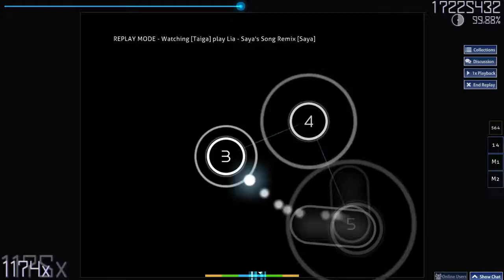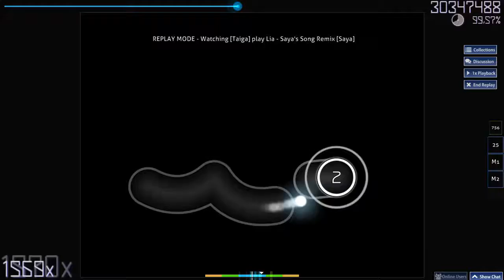[osu!] Lia - Saya's Song Remix [Saya] 99,31% FC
Amazing marathon, despite low star difficulty, I repeated it 4 times due break on one Low-SV slider at the end. Song is also pretty nice.

Copyrights: Saya, Lia, Sony Music Japan, whoever wants it also, just give me a break already. Youtube stahp.